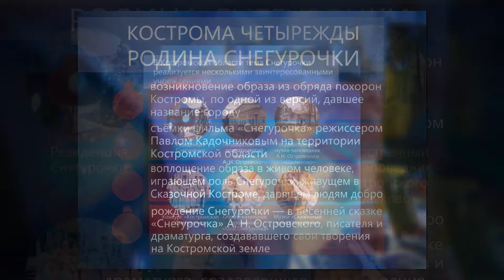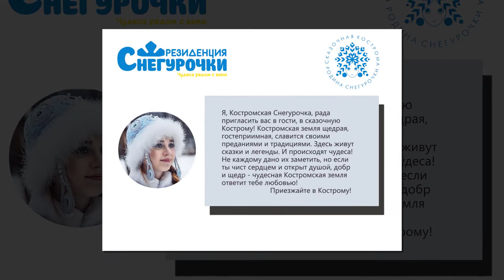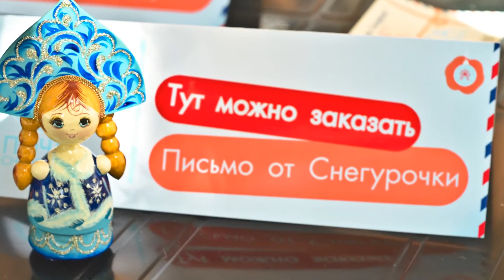Костромская Снегурочка, Костромская область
Представлены видеопрезентации удивительных мест в России на Фестиваль-конкурс "Диво России"

ВНИМАНИЕ!!!